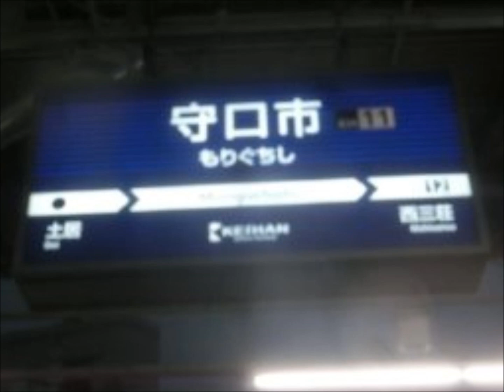１/３１ 本社の偉いさんが「妊娠した愛人が足手まといになって殺して大原の山林に埋めた」のを揉み消しまくって大原連絡便を走らせていた京阪電気鉄道の「朝の運用」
間に挟んだ「守口市」が少しボケてて申し訳ないのですｇた・・・（苦笑）

★今日は２便ともが元・超車検切れで「元・超詐欺洛楽」でした「平日ダイヤの朝の洛楽」

担当しました３０００系特急車２編成と、鉄道史上最悪な悪徳詐欺電鉄会社の利用客を馬鹿にしまくった霊柩車のような気味の悪い洛楽２便を・・・
第１弾のＡ０９００Ｚは前回の検査出場が２０１４年２月４日で去年の１０月に検査入場をするまで４年８ヵ月も車検切れのまま走っていた元・超検査切れ特急車で「元・超詐欺洛楽」でした３００６編成君で、第２弾のＡ０９０２Ｚは前回の毛ｒンさ出場が２０１３年７月３０日で去年の５月に検査入場するまで４年１０カ月も車検切れのまま走っていた車検切れの分際で「琵琶湖疎水キャンペーン号」を担当してました元・超検査切れ特急車で「元・超詐欺洛楽」でした３００３編成君でした（›‹）

★朝の洛楽とセットの急行

担当しました２編成は・・・
第１弾のＦ０９００Ｚは前回の検査出場が２０１４年１０月３１日で去年の７月にカモフラージュ入場をして車輪だけは取り換えて貰ったものの肝心の床下機器は錆だらけのまま手も付けられて無い状態で復帰して来ました２４００系の兄弟の長男の２４５１編成君で、第２弾のＦ０９０４ＺはＬＥＤの「おめめ」を付けて貰って随分と見栄えが良くなった２２００系の子達の中でごく平凡な２２１６編成君でした（苦笑）

★朝の上りの「急行　樟葉」

第１弾のＦ０９０２Ｒは前回の検査出場が２０１３年８月２２日で一昨年の８月上旬から５０日ほど休まされて検査しないまま復帰して４年前の７連化工事で休んだ１カ月を除いても一昨年の１１月中旬で車検切れになってます寸足らずにされても変わらずカッコ良くって優秀なＶＶＶＦ車の９００２編成君で、第２弾のＦ０９０６ＲはＬＥＤの「おめめ」を付けて貰って素敵になった往年の美女姉妹の末っ子の２６３４編成ちゃんでした（苦笑）

★朝の１３０２１編成君

竣工試運転が２０１４年４月２３日で去年の５月と６月に２回もカモフラージュ入場をして今も車検切れのまま違法で走り続けてる１３０２１編成君のＭ０８０６Ｈの準急姿と折返しのＤ０９０１Ａの快速急行姿を・・・どうぞ（汗）

★朝の上りの７連の快速急行

担当しました３編成は・・・
第１弾のＤ０７０２Ｚは２２００系最後のガイコツテールの２２００県政クン、第２弾のＤ０７０４ＲはＬＥＤの「おめめ」を付けて貰って素敵になった往年の美女姉妹の三女の２６３３編成ちゃん、第３弾のＤ０７０６ＲはＬＥＤの「おめめ」を付けて貰って素敵になった往年の美女姉妹の末っ子の２６３４編成ちゃんでした（笑）

★朝の２６２４-２８０３編成さん

ＬＥＤの「おめめ」を付けて貰って少し若返った最古参の長老様の御一人の２６２４-２８０３編成さんの学生専用車が付いたＰ０７０２Ｒの区間急行姿と折返しのＤ０８０３Ａの快速急行姿を・・・どうぞ（笑）

★７連の通勤快急　２便

Ｃ０７０３Ｂの便は手前でＭ０７００Ｈを担当してました９００２編成君と被ってしまいブサイクな姿が益々ブサイクになりましたが・・・担当しましたのは前回の検査出場が２０１４年６月２日で一昨年の７連化工事で休んだ１カ月を除いても真ん中に抱え込んだ２両と共に６両が車検切れになってる主翼車両になった性能の悪い６０００系のポンコツの一味の２番目に腹黒い悪魔みたいなブサイクな７連姿の意地汚い狡猾なゲテモノ２号の１０００２編成君で、Ｃ０７０５Ｂの便は手前でＭ０８００Ｈを担当してました哀れなポンコツ予備軍と被って後ろ姿になりましたが・・・たんとうしましたのは優秀なＶＶＶＦ車の７０００系の兄弟の長男の７００１編成君でした（苦笑）

★朝の９００５編成君

昨夜は深夜急行を担当しましたカッコ良くって優秀なＶＶＶＦ車の９００５編成君のＣ０７０１Ａの通勤快急を担当しての出勤姿と折返しのＢ０８００Ｚの特急姿を・・・どうぞ♪

★朝の１３０２２編成君

竣工試運転が２０１４年７月２４日で車検切れの分際で８連姿になってます１３０２２編成君は・・・こちらはＢ０７０１Ａの便になります（汗）

★可愛いポンコツの今日の「最後の花道」は・・・

今日は大幅に車検切れで保険も掛かって無い性能の悪いポンコツの６００４編成君が３００２編成君の代走の仕事を貰ってブザマなハズレ特急姿で走ってます（大汗）

１/２３から書いてますが・・・

「おかげ様」って言葉が有りますが・・・悪徳詐欺電鉄会社の「色ボケｒ・欲ボケ」の経営陣がアホ揃いだった「おかげ」で叩ける材料が沢山ありましたが
西脇って「エライさん」が逮捕された時点で会社は終わってたことですし
これ以上、営業を続けても赤字が増えるばかりで無駄なことでしょうし
潔く倒産して貰いたいものです。。。。。
本社の様子に詳しい鉄ヲタさんが言ってましたが・・・「エライさん」だった西脇のことで本社内はモメまくってるそうです（汗）

で、又々～なのですが・・・

当時、聖母女学院に勤めてました伯母から何十年も前に聞いた話なのですが
当時の悪徳詐欺電鉄会社の重役だった人のお嬢様が聖母女学院に入学したので、お嬢様が快適に通学できるように「聖母女学院専用車」が走ることになったと